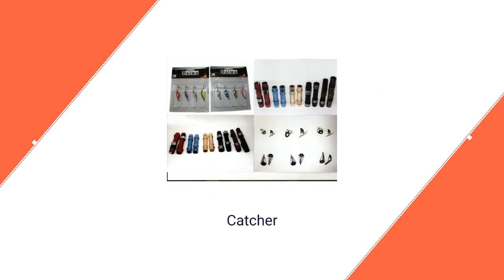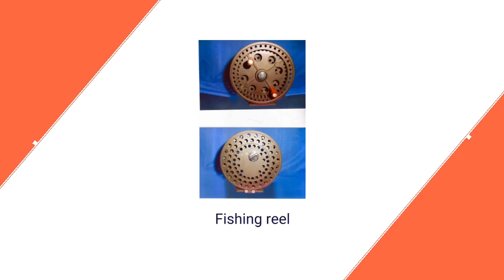S. C. Addya & Co. In West Bengal, Kolkata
Manufacturer & Exporter of Fishing Hoots, Fishing Reels, Fishing Rods